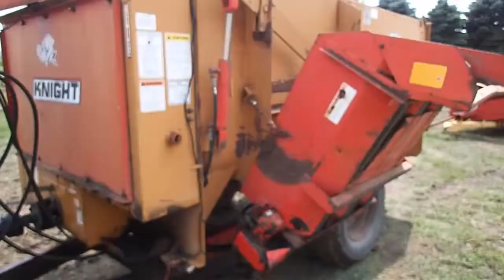BigIron Auctions Knight 2250 Reel Augie Feeder Wagon